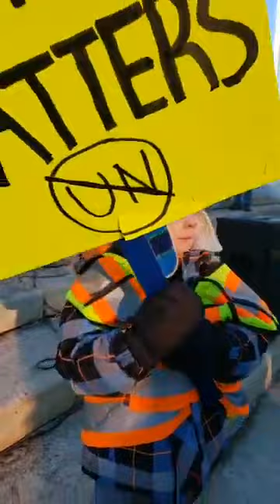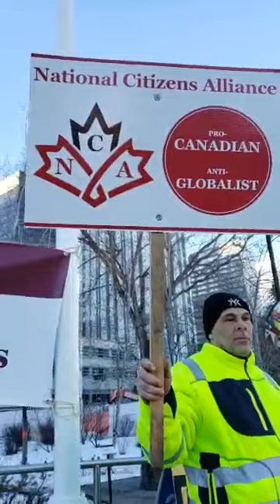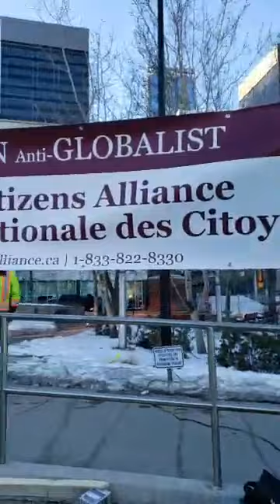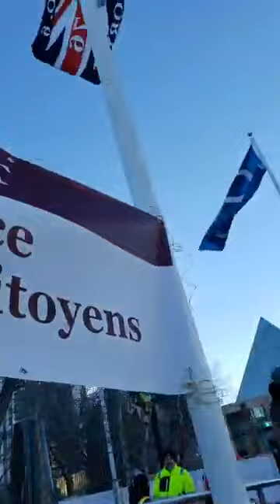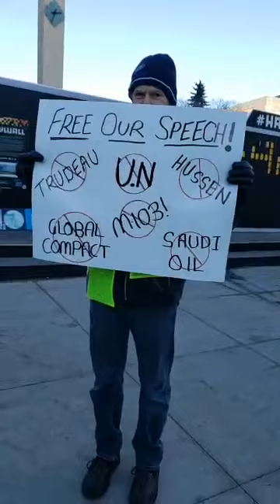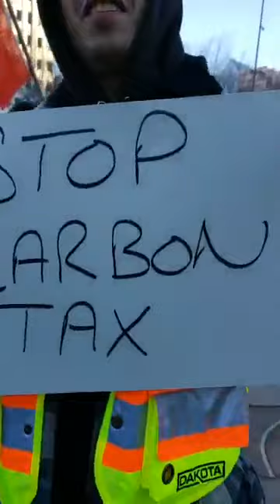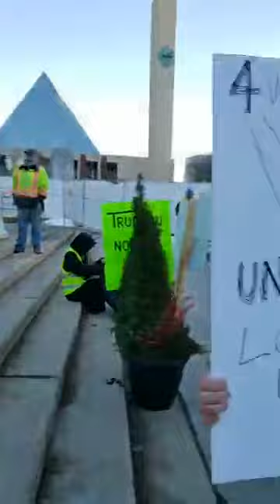NO UNITED NATIONS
NCA Public Rally against the United Nations and GLOBAL World Order on Dec 15 2 PM at Sir Winston Churchill Square, Edmonton, Alberta.

The rally started unexpectedly at around 1 PM MNT, when a group of yellow vests showed up and then ANTIFA.

ANTIFA tried to silence the rally, but we prevailed, and police did not remove them from the square even though they did not have a permit.